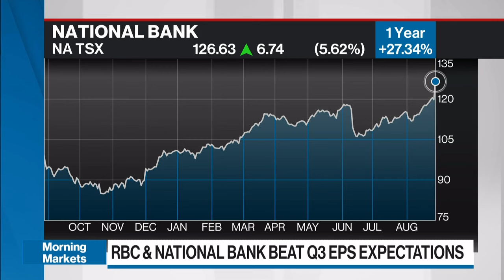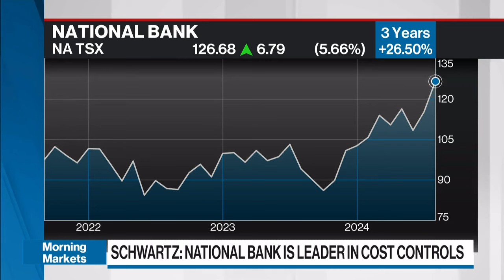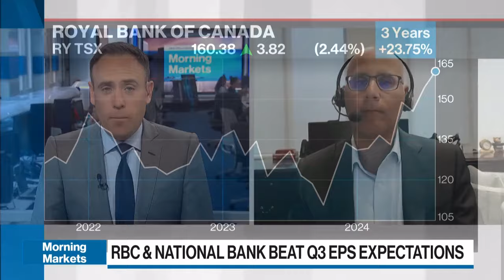National Bank is leader in cost controls: Schwartz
Barry Schwartz, chief investment officer and portfolio manager at Baskin Wealth Management, joins BNN Bloomberg to discuss National and Royal Bank earnings.